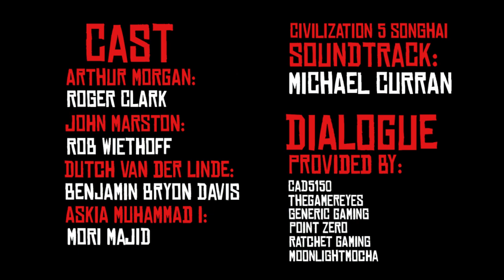Timbuktu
In a shocking turn of events, the Van Der Linde gang scrambles for Africa!

This was merely a random idea that came up off the top of my head, and I'm happy that I've been able to compile this silly video... Two uploads later. Having played both Red Dead Redemption 2 and Civilization V, I saw this as a fun opportunity to combine the two games in somewhat of a crossover. However, while the Red Dead 2 gameplay and the photoshopped images of Askia are mine, the Civilization V gameplay seen in this video belongs to their respective owners, and is therefore not mine. Neither are any of the sound tracks, sound effects, etc. So I made sure to include as many people as I could whose work I have used for this video in the credits.

With that being said, please enjoy!